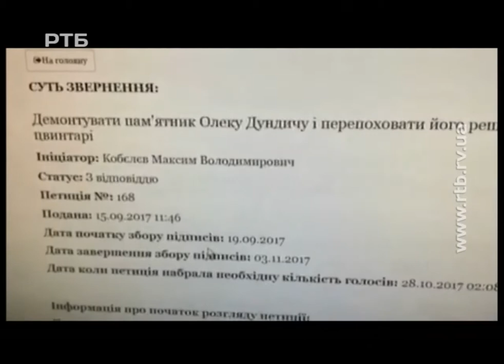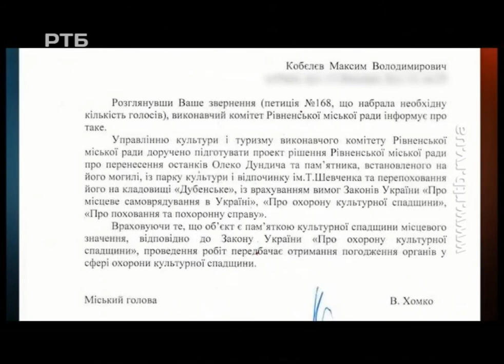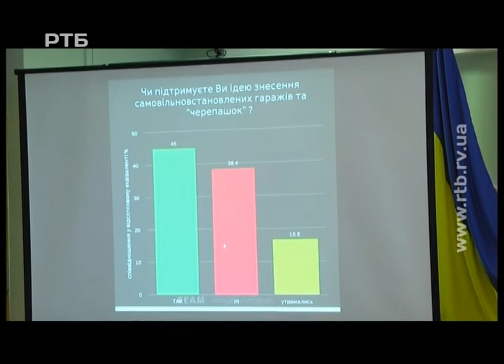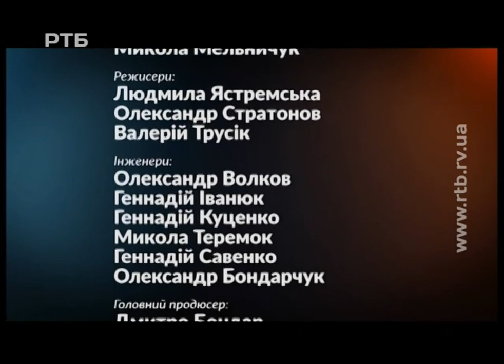Доля пам'ятника Олеку Дундичу || Тема дня на РТБ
Рівненські науковці мають намір звернутися до міського голови з пропозицією підтримати петицію про демонтаж погруддя Дундича в парку імені Шевченка та про перепоховання його рештків. Електронне звернення набрало необхідних триста голосів, однак Володимир Хомко заявив, що не буде виносити це питання на розгляд сесії, адже вважає, що опитування, проведене студентами МЕГУ, показало, що більшість рівнян проти перенесення. Чи потрібно демонтувати пам`ятник та перепоховати рештки Олеко Дундича? Про це піде розмова у "Темі дня" з кандидатом історичних наук Андрієм Жив`юком. Ведучий – Олексій Бухало. Програма від 23 січня 2018 року.